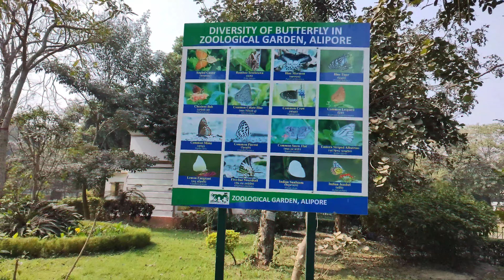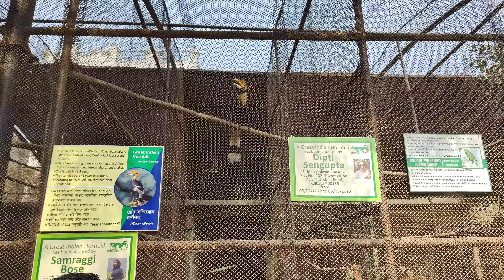Kolkatar bikhato ALIPUR ZOO🐯// barir sbai mile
Alipur chiriakhana
Alipur ZOO
royal Bengal tiger

Your Quer